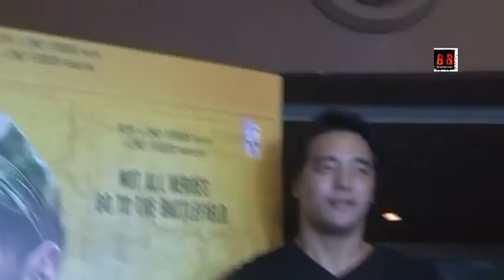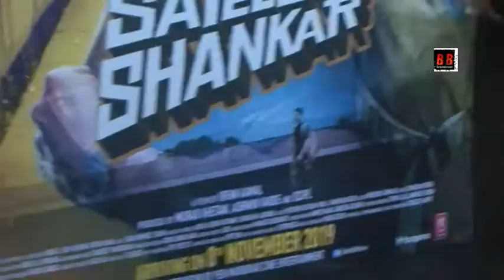Screening of Satellite Shankar at pvr juhu